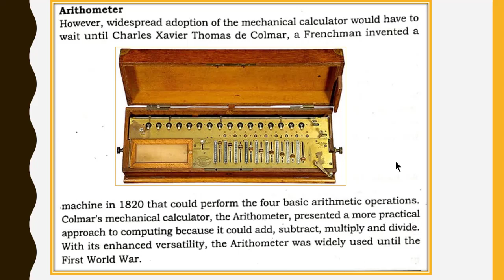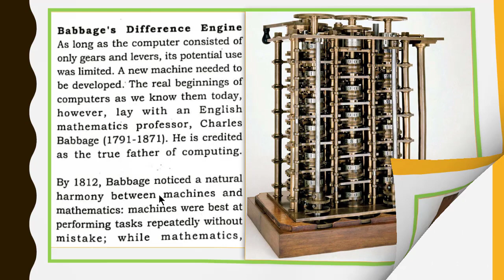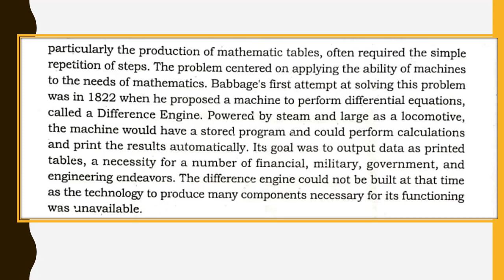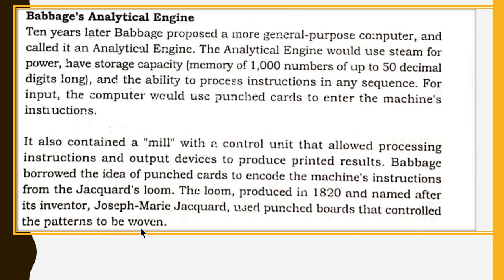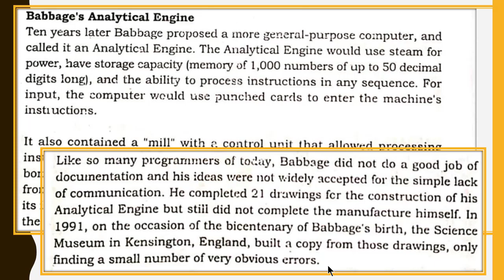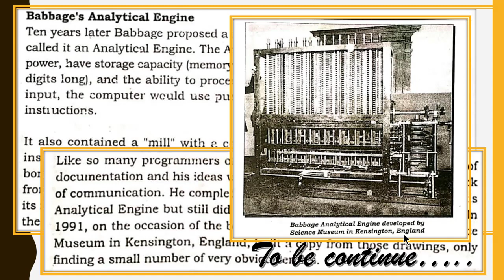IX Computer Lecture 19C History of computers part III